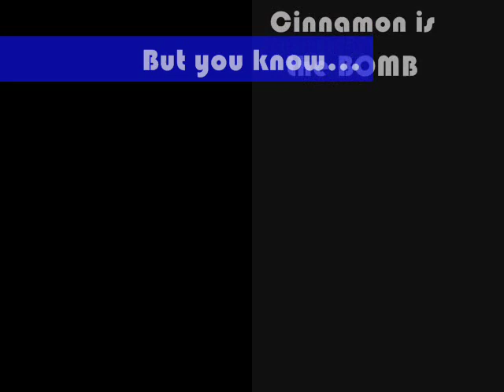Icecream - You [Original song by Jaymee Mak]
F
Ice-cream You got me addicted like
Gm
Ice-cream I never thought that I
Bb
Would scream
       F
But you made me yeah
   Eb
You made me yeah
F
Ice-cream So soft and smooth just like
Eb
Your skin But I think you're sweeter
       Gm
And though I could live without it
      Eb       F
'Cause it's bad for me
         Gm
Without you I'd just melt with only
Eb  F
Ice-cream
F
OH to console me
E
OH I'd get a brain-freeze
        Gm
But  you know what
         Eb
No sugar high could ever
          Cm
Replicate the feeling of
          G     G    G
Your love

             F              Eb
Because your love makes me smile
         Bb    Bb
More than when I was a child
 F         Eb   Bb
And I heard that ice-cream truck ring round the corner
      F    Eb          Bb
And your love keeps me sturdy and stable
           F
Unlike when I was unable to break

The vicious cycle of
Gm
Ice-cream and feeling bad 'bout myself

 F             Eb
So it's time to kick this habit
         Bb       F    Eb            Bb
To make sure you know you're worth more than every ice-cream flavor in the world
         F        Eb
And whilst I do love honeycomb
       Bb         F           Eb
In a triple waffle cone with cookie crumbs on top I'd drop it
   F  Eb
Watch it fall and hit the carpet
          F         Eb
Oh and ants can come swim in it
             F      Eb
I'd do this and anything for
F